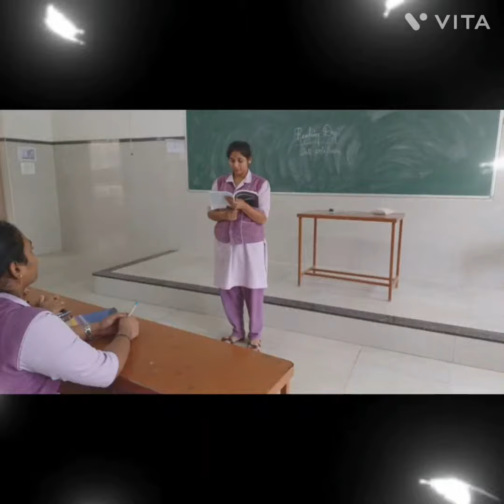"READING DAY" Conducted by IIC held on 27/02/2024